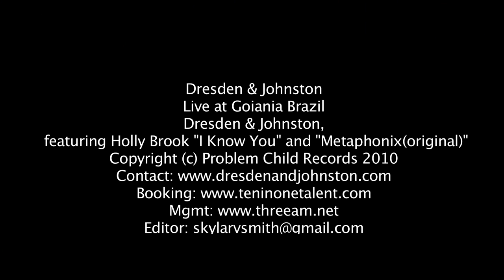Dresden & Johnston Live in Brazil playing "I Know You" Feat. Holly Brook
Dresden & Johnston live in Goiania, Brazil for Sedna Lounge's 3rd Anniversary. The boys preview two tracks from their upcoming debut album, "I Know You" (Featuring Holly Brook) and,  "Metaphonix" (Original Mix).